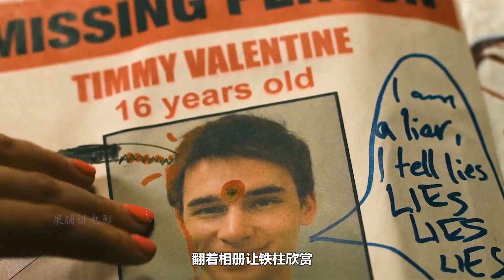女孩表白男神被拒，和爸爸一起把他抓回家瘋狂折磨《奪命之愛》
說電影,電影評論,電影解說,影視解說